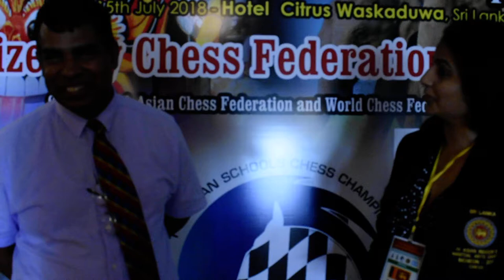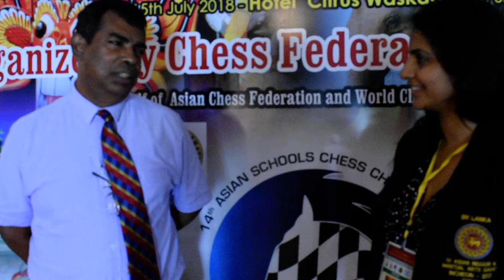14th Asian School Chess Championship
Interview with Mr. Luxman Wijesuriya